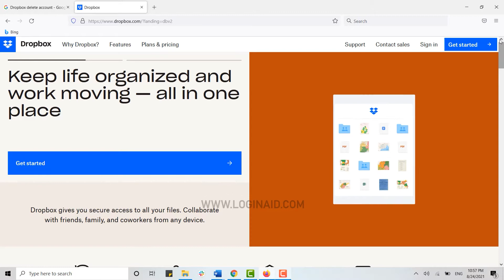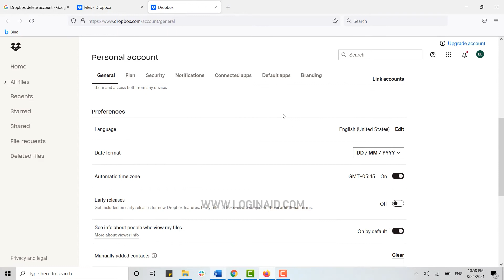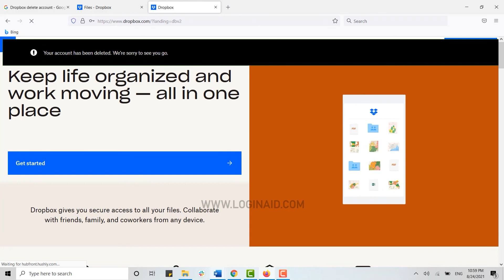How To Delete Dropbox Account Permanently | Close Dropbox Account Permanently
Want to close your Dropbox account permanently?
Watch this Video till the very end to let know on how you can delete Dropbox account Permanently without any confusion.